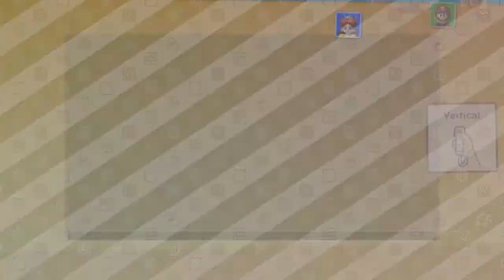Mario Party 10 - Princess Daisy In Shape Up!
Me Playing as Daisy In Shape Up!

ComeBack Minigames!